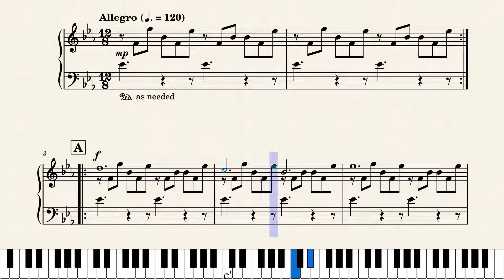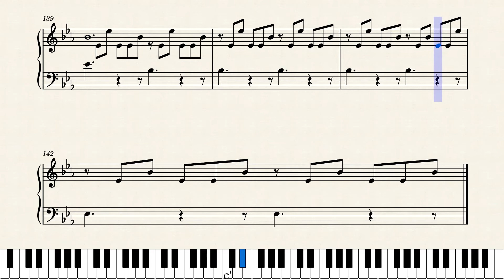City of Tears - Hollow Knight (Piano Solo)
My piano arrangement of City of Tears from Hollow Knight. Enjoy!

Note: this is not an arrangement of the soundtrack version of this piece. Instead, it is a combination of the outdoor and indoor (mostly indoor) in-game versions of this piece.